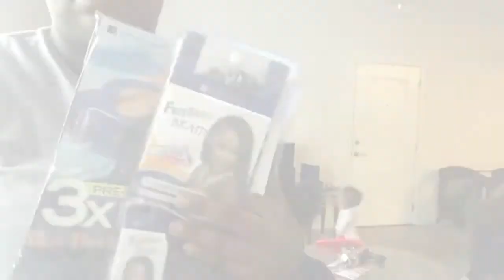1st TIME|BOHO/GODDESS BOX BRAIDS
I Hope You Guys Enjoy This Hair Video And Some Of The Techniques I’ve Used. Still A Lot To Learn And Can’t Wait To Learn More.

Did I Slay Or Nay?

***Hair Used
Braiding Hair: African Collection Pre-Stretched XPressions
Color: 1B
Curly Hair: Freestress Bohemian Braid 20”
Color: TP1B/30

***Products Used***
1) Regis Designline Olive Oil Leave In Conditioner
2) Soft & Beautiful Botanicals Tea Tree Oil
3) Murray’s Edgewax
4) Shine & Jam Extra Hold
5) Clips
6) Shears .99
7) Vigorol Max Shine Wave Mousse
8) Olive Oil Sheen
9) Parting Comb